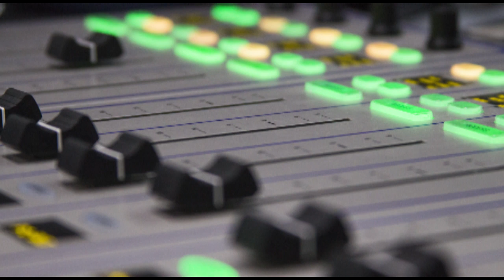Fabio Arciniegas -1/2 - Locutor off del Canal Caracol - Entrevista con Otoniel Zapata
Fabio Arciniegas -1/2 - Entrevista con Otoniel Zapata.

Fabio es un gran talento de la locución Colombiana, aunque su primera profesión es la de ingeniero químico, y especialista en Evaluación y Desarrollo de Proyectos, actualmente es la voz institucional del canal Caracol TV, en Colombia.

Fabio fue por mucho tiempo la voz líder de Servientrega, para radio y televisión, al igual que de muchas marcas comerciales.
Destacamos de Fabio, su don de gente, su personalidad, y buena amistad; Para quienes quieren saber mas de su talento, les invito a que escuchen esta entrevista que fue realizada en homenaje a su talento por ser uno de los locutores Colombianos mas destacados de los medios de comunicación.
Éxitos querido Fabio, le deseo con todo aprecio lo mejor en su vida personal y profesional.